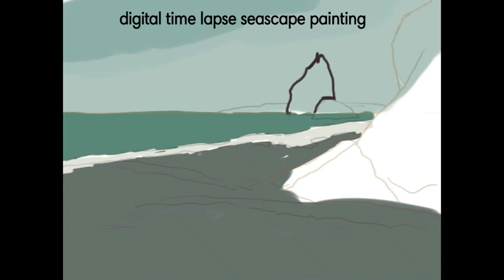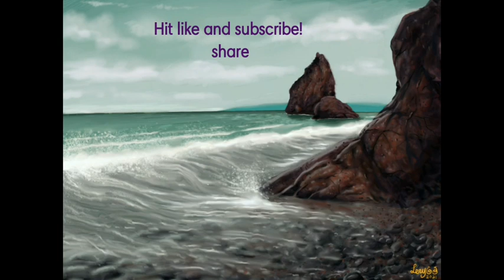Digital Painting tutorial how to paint seascape, Ampere beach speedpaint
this is a time-lapse painting process of  a famous tourist spot in Aurora,Ampere beach.
this is a painting tutorial of my process using the infinite painter application on my galaxy tab s6 lite.
watch this 6 minutes relaxing painting timelapse with a calming background music.